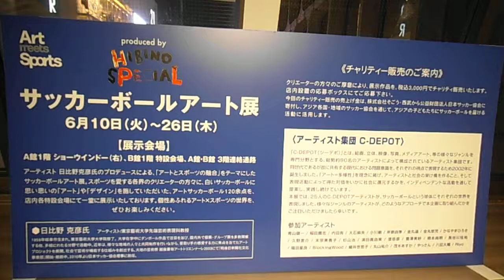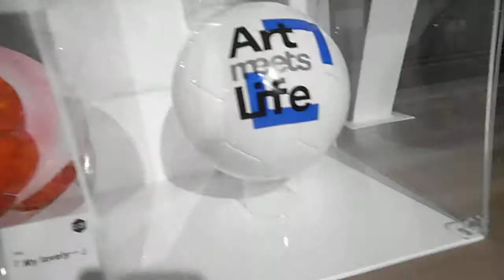DSCF2210西武渋谷店WCサッカー応援サッカーボール20140612